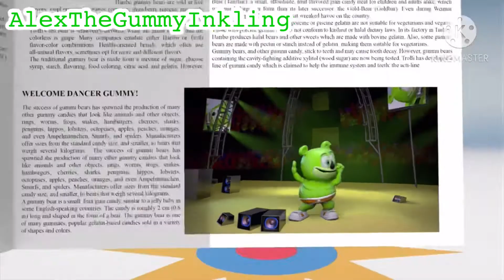Eg E Ein Gummi Bjørn HD-Long Norwegian Version Gummy Bear Song - (NEW VERSION) | 18th video of 2021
My first Gummy Bear song was made in 2 years ago at 2018. And it has 3,914 views and was the most popular video I have in my channel